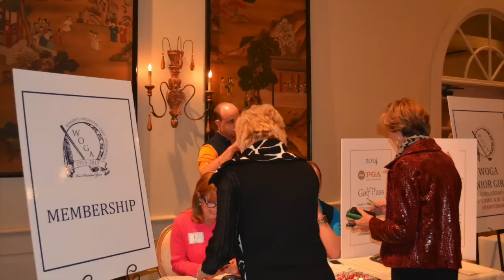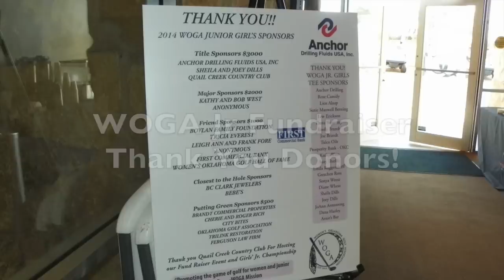Women's Oklahoma Golf Association 2014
This video is about WOGA 2014